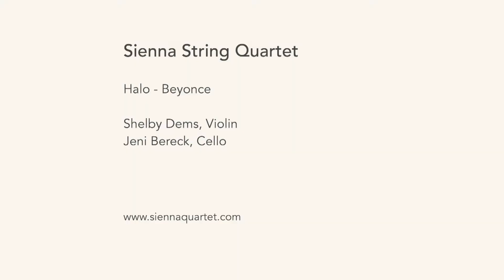Halo, Beyonce - Sienna String Quartet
Halo by Beyonce, featuring our duet of violin and cello.